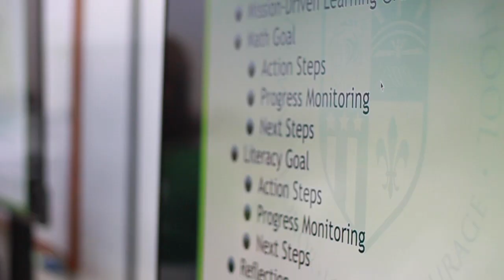ANS Video 022620